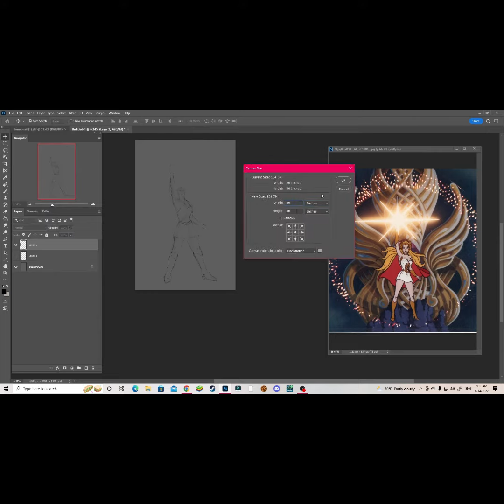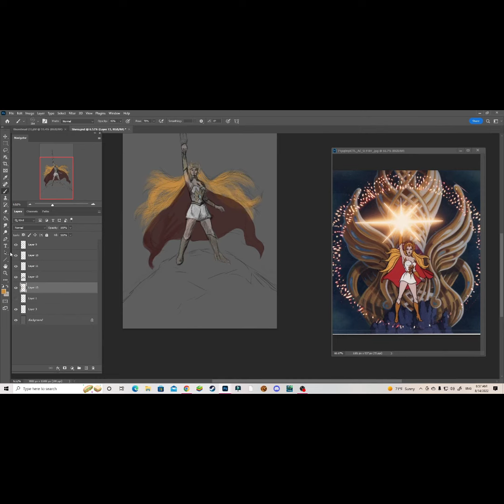Shera drawing Short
80s Shera, Princess of power. Sorry, My computer crashed when I was saving so my files got corrupted. I do not have the whole video